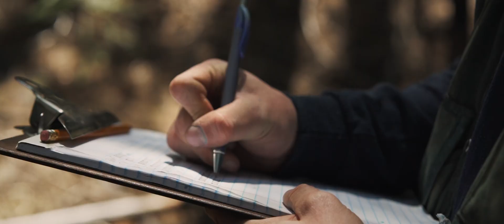Fire and Forestry: Scaling Restoration Efforts to Protect a Watershed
”Fire and Forestry: Scaling Restoration Efforts to Protect a Watershed” builds on the success of the Yuba I FRB, which funded a pilot project that treated 15K acres and shortened a 10-year project by half. The Yuba II FRB on the Tahoe National Forest has not only scaled the impact and benefits of forest restoration on the ground to 250K acres, but has also created jobs, supported community safety and resilience and proven its worth as a viable and practical financial vehicle motivated by being a “part of the solution.”

Aside from the ecosystem benefits, this project brought about the establishment of the North Yuba Forest Partnership, highlighting the power of collaboration and earning the title of  Southwest Regional Partnership of the Year by the U.S. Forest Service by championing the collaborative ethos and underlining how collective efforts are instrumental in advancing forest restoration projects.